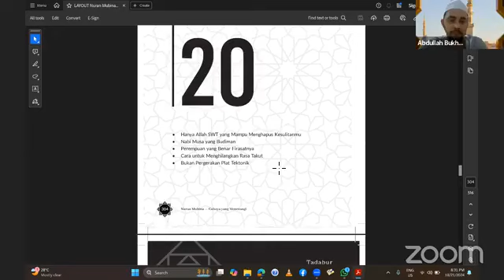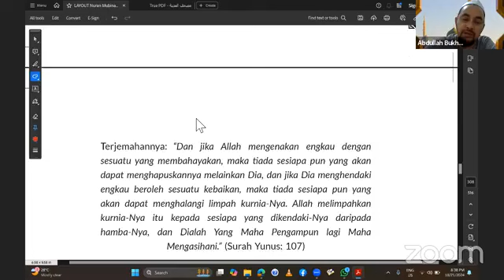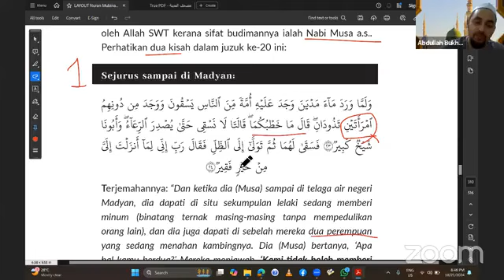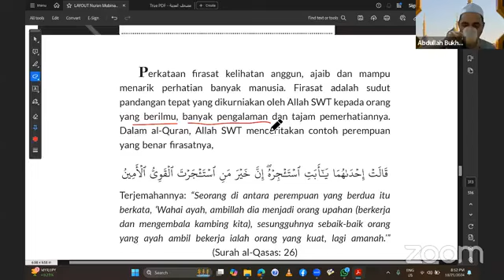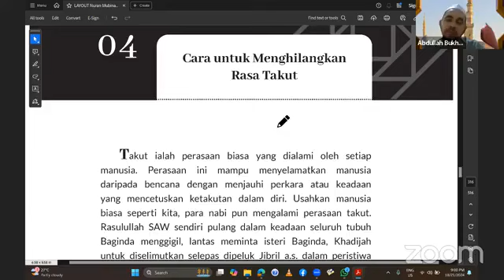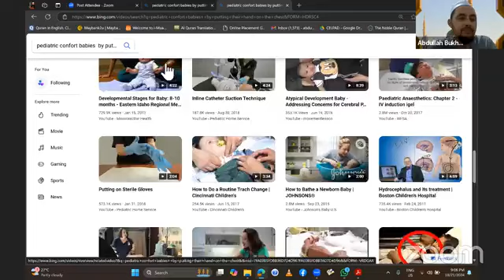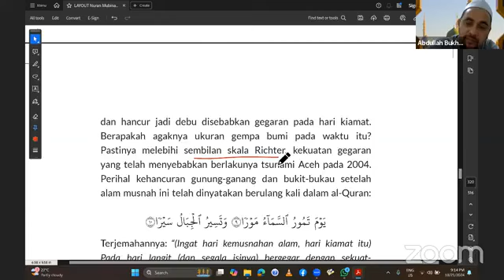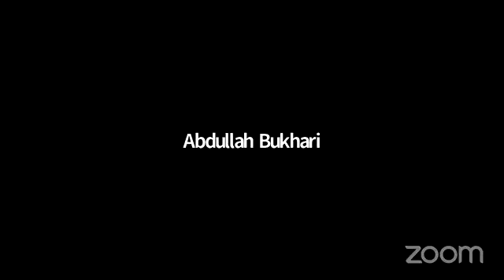NURAN MUBINA (SIRI 21) (JUZUK 20)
Topic: Juzuk 20

• Hanya Allah SWT yang Mampu Menghapus Kesulitanmu

• Nabi Musa a.s. yang Budiman

• Perempuan yang Benar Firasatnya

• Cara untuk Menghilangkan Rasa Takut

• Bukan Pergerakan Plat Tektonik